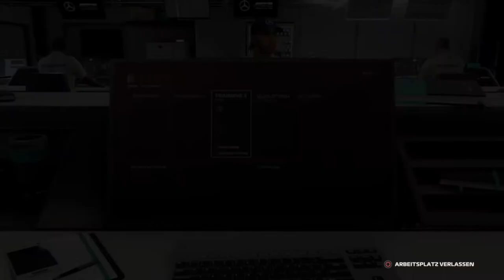F1 2020 Fahrerkarriere R02 #04 Training Bahrain